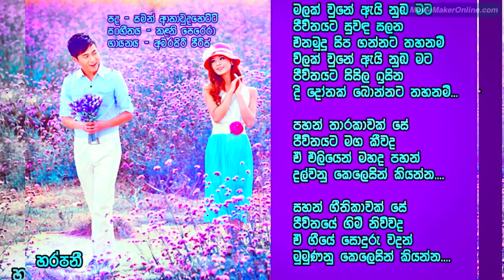මලක්‌ වුණේ ඇයි නුඹ මට ජීවිතයට සුවඳ සලන එනමුදු සිප ගන්නට තහනම්...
මලක්‌ වුණේ ඇයි නුඹ මට
ජීවිතයට සුවඳ සලන
එනමුදු සිප ගන්නට තහනම්...
විලක්‌ වුණේ ඇයි නුඹ මට
ජීවිතයට සිසිල ඉසින
දිය දෝතක්‌
බොන්නට තහනම්...

පහන් තාරකාවක්‌ සේ
ජීවිතයට මඟ කීවද
ඒ එළියෙන් මහද පහන්
දල්වනු කෙළෙසින් කියන්න

සහන් ගීතිකාවක්‌ සේ
ජීවිතයේ ගිම් නිව්වද
ඒ ගීයේ සොඳුරු වදන්
මුමුණනු කෙළෙසින් කියන්න

පද රචනය-සමන් අතාවුදහෙට්‌ටි
සංගීතය - කළණි පෙරේරා